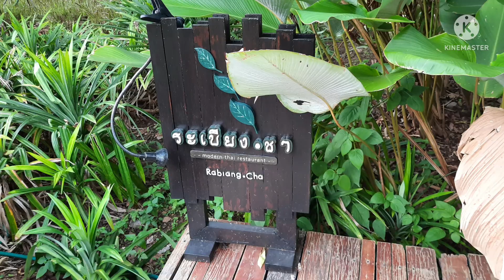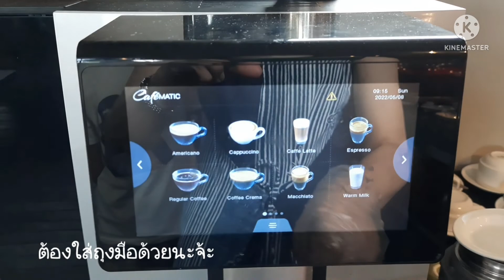Stacation @ Veranda High Resort ChiangMai บรรยากาศดีมากเลยจ้า |Thaniya